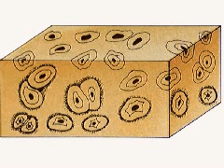Three Kinds of Cartilage.wmv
collection for the Adipose-derived stem cells